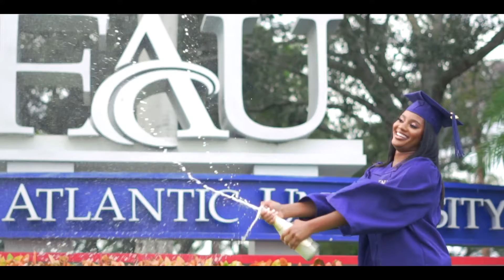BIG GRAD | A FAU Graduate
EQUIPMENT I USE:
Camera: Sony A6500
Lens: Sony E-Mount 24-70 mm and Sony E-Mount 50 mm
Drone: DJI Mavic Mini
Stabilizer: Ronin-M 3 Axis Gimbal and Ronin-SC
Computer: 27" iMac (2013) and MacBook Pro (15-inch, Mid 2010)
Programs: Adobe After Effects, Adobe Premiere Pro, Adobe Photoshop